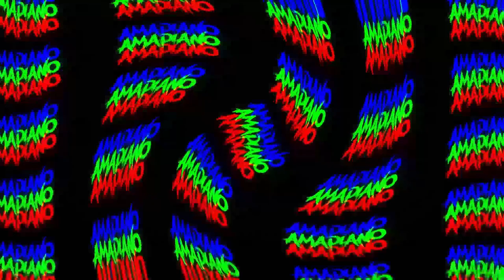DECEMBER MIX 22 2022 BY @seanjama | AMAPIANO with SEAN ARCHIVES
00:00 Fool Me
04:58 No Mercy
05:58 Asanda
09:02 Umfula
12:12  Buya
17:02 Yonkinto
21:22 Sukakude
26:19 Mina Nawe
30:45 Fatela
39:30 Ixesha